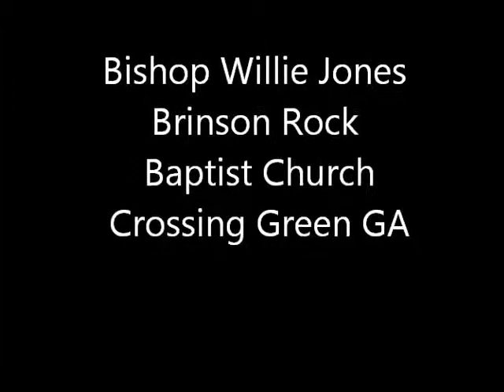The Hard Hitting Bishop Willie Jones JR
Brinson Rock Baptist Church- September 1st 2014

Sermon entitled Stand On The Rock